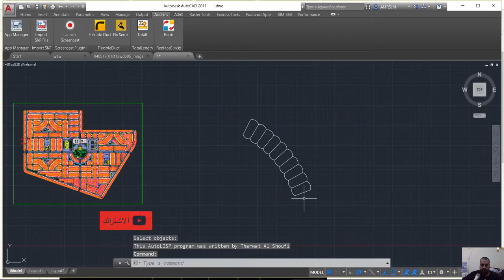FlexibleDuct رسم فليكسبل دكت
شير مشاركة